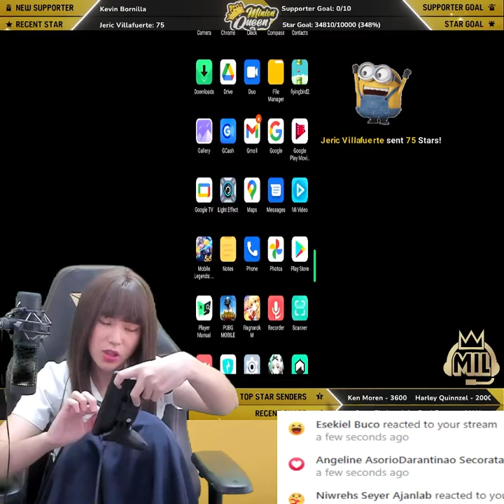Pinagtripan ako ni Inuyasha sa Zilong Tutorial